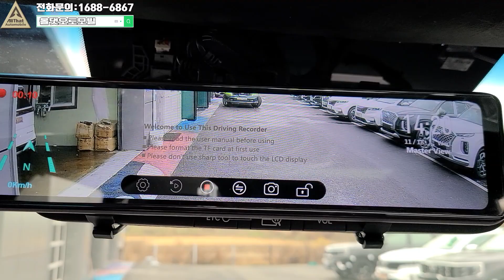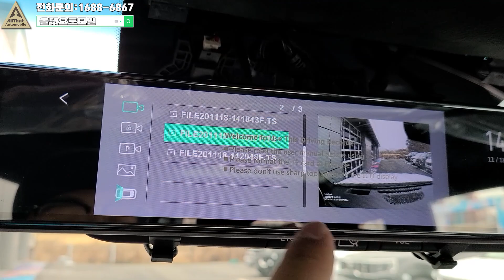룸미러 모니터 (실시간후방영상) 2채널 FHD블랙박스 기능이 포함된 마스터뷰 제품소개 영상입니다 카니발 팰리세이드 차량에 추천드립니다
안녕하세요 신차패키지 전문점 올댓오토모빌 입니다
이번영상은 블랙박스 기능이 포함되어있는 룸미러 모니터 마스터뷰
제품소개영상입니다 주행중 실시간 후방영상을 룸미러로 보실수 있습니다